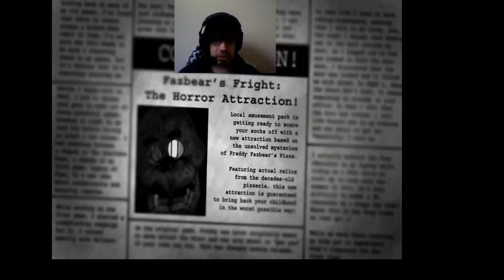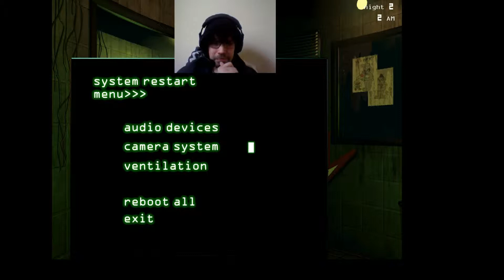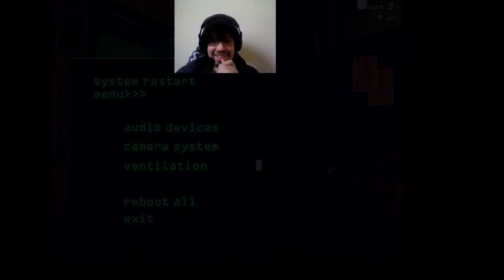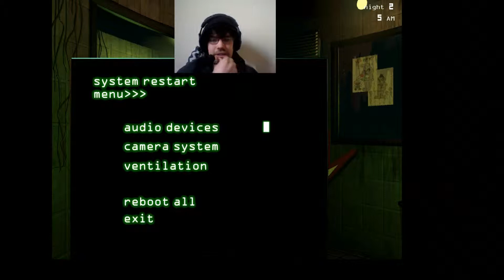Let's Play: Five Nights At Freddy's 3 - Night 1+2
Okay I was going to play the second but decided to play this one instead. Its really interesting as their is only one animatronic but lots of surprises. Lets get our poop on!